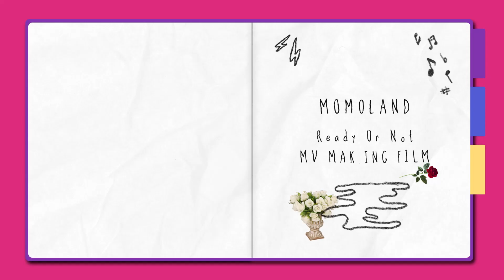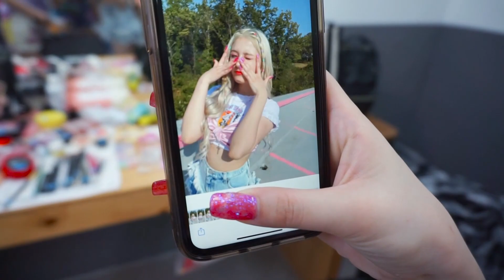모모랜드(MOMOLAND) "Ready Or Not" MV Making Film